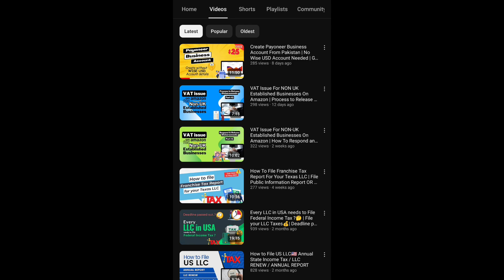UK Business Wise Account Creation Waitlist Issue Solved🤩 | Resolve this Waitlist Problem in 2024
In this video, you will learn about UK Business Wise Account Creation Waitlist Issue Solved🤩 | Resolve this Waitlist Problem in 2024

Since the end of 2023, WIse has not been allowed to create a Wise Business Account in the UK on UK LTD,  so please see this video and try to find the solution of this problem.